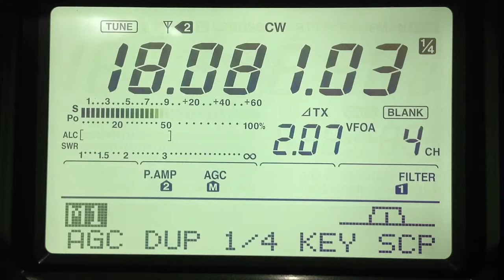Cracking a Pileup with 10 Watts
Luck helps, as does a good CW call sign!